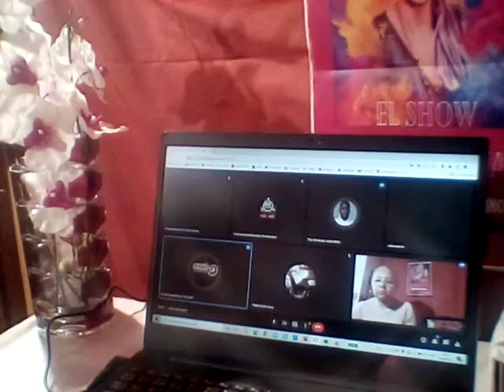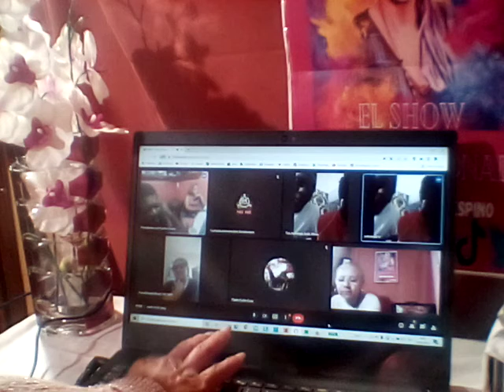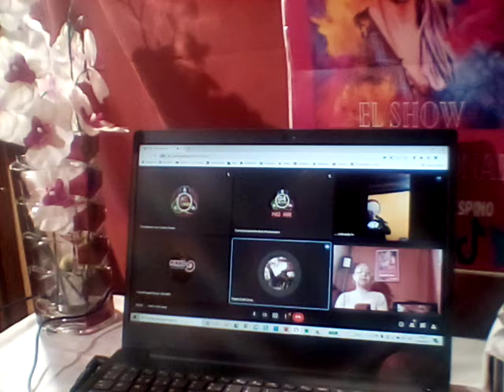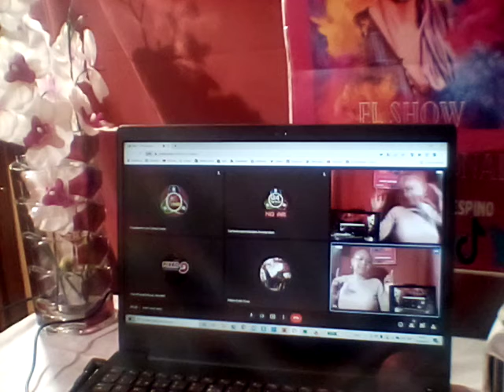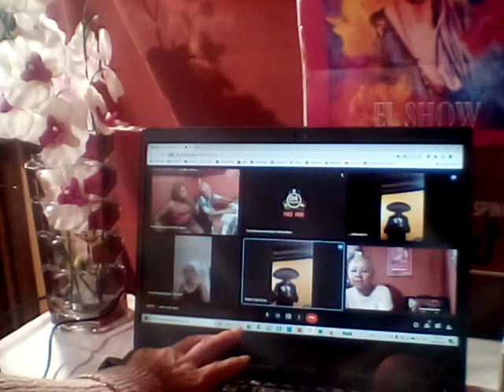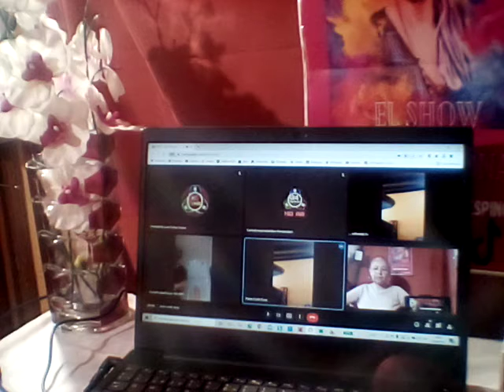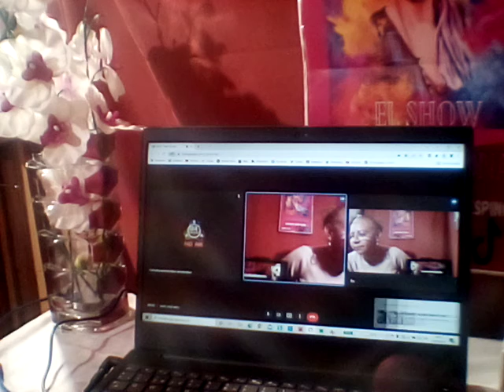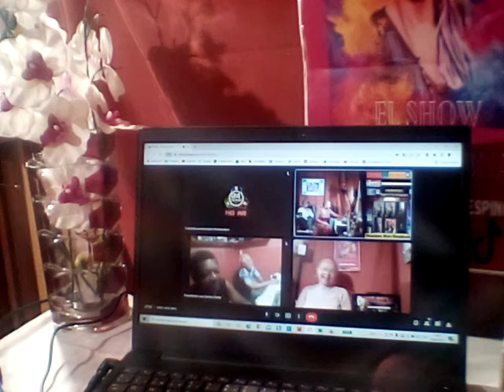10/04/2022/ El programa el Show de Margarita Bruno intenacional con 2 millones y 500 mil España Bras